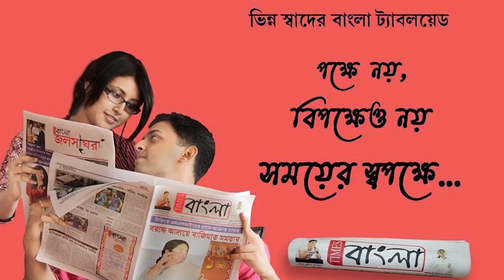বিজেপি প্রার্থীর হোডিং ছেড়ার অভিযোগে চাপানউতোর